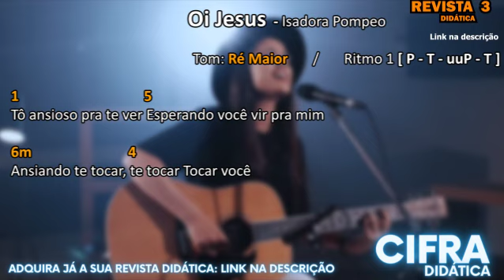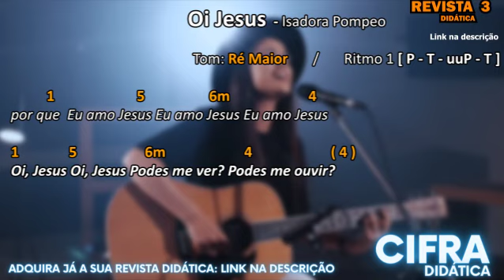Oi Jesus - TOQUE EM QUALQUER TOM - Isadora Pompeo